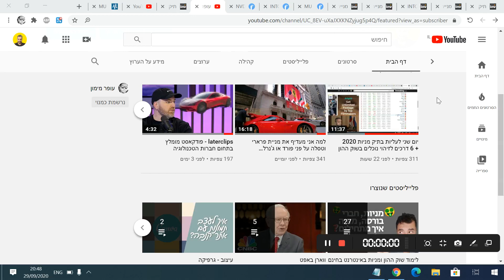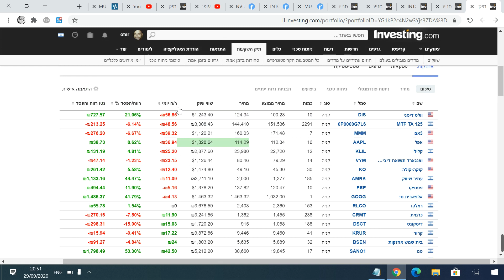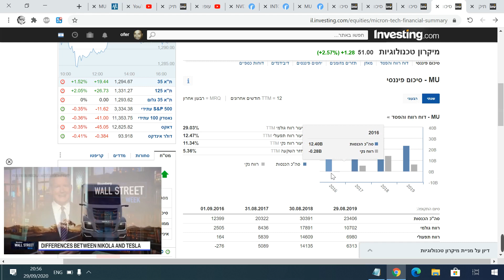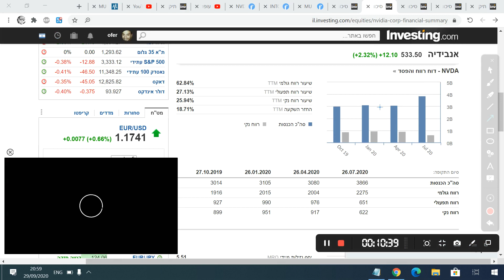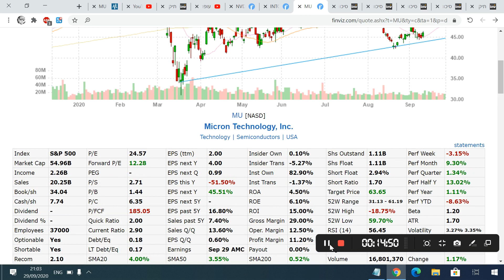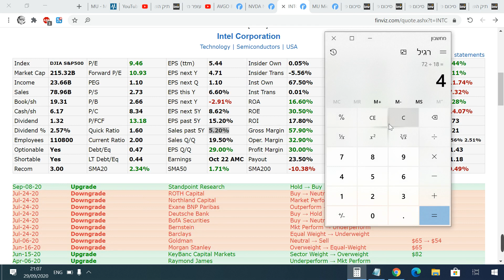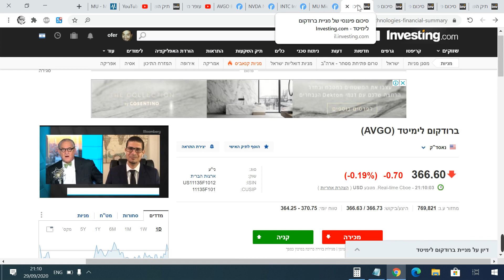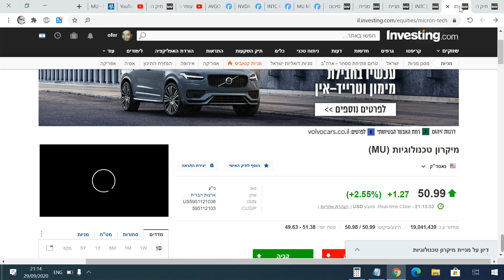סמיקונדקטורס - מיקרון vs אינטל vs אנבידה vs ברודקום - מניות שבבים על הגריל